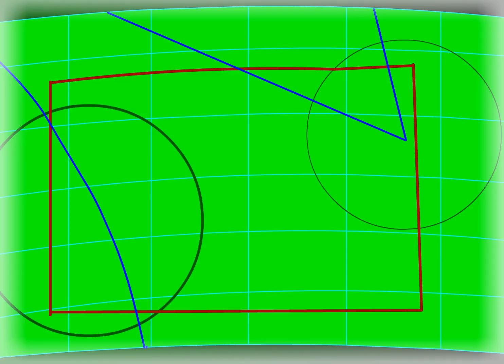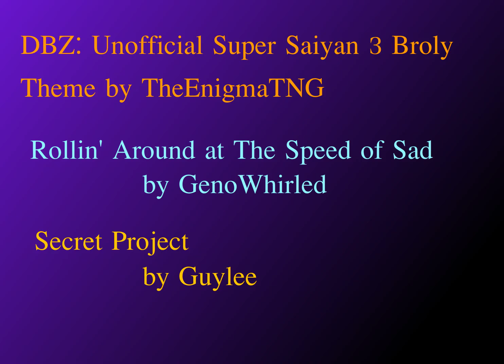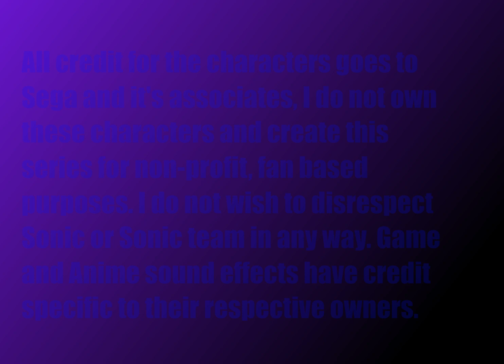Forgotten Warriors: Son of Sonic Episode 2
Here it is! Forgotten Warriors: Son of Sonic Episode 2!

What ever did happen to Sonic the Hedgehog for the future to end up this way? As Amy's recollection clarifies things, how will Sonnikku react to this revelation? Will he stand tall? Or will the past bring up memories painful enough to destroy both of them? Answers to come.

All credit for the video game character Sonic the Hedgehog and related characters goes to Sega's Sonic Team and associates, I take no credit in their creation whatsoever.
The time spent making this was immense, but I believe the end result was totally worth it! Thanks to everyone who helped contribute to this project, and I will be posting the next one hopefully very soon! Thanks also to Swivel, a program found on Newgrounds, for letting me upload this to YouTube. I would very much like to thank Newgrounds for giving me the inspiration to make this, seeing everyone's amazing work on that website was very  motivating. I would very much like to Thank Guylee and AcetheWindRider for providing the phenomenal voices, and everyone else in the credits once again for being absolutely amazing.

And of course, Thank all of you for watching!